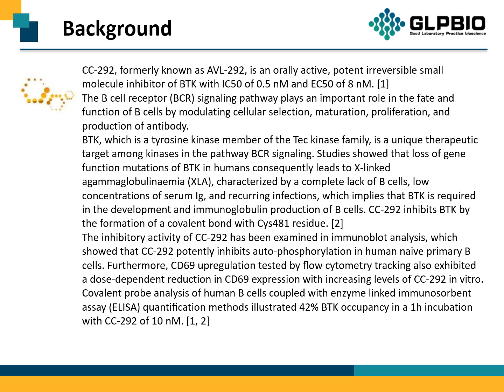GC13562 AVL-292 1202757-89-8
Protocol, Chemical Properties, Background of AVL-292